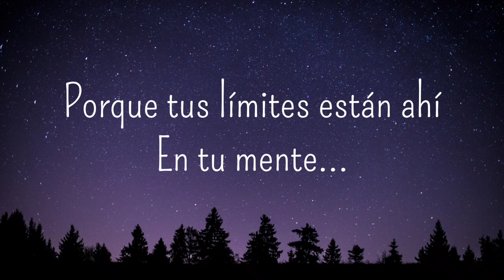Motivacional, Los limites son MENTALES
Hoy me decidi a empezar a compartir con vos mi fortaleza y mi paz interior. Muchas veces lo unico que necesitamos es una buena charla, una palabra de aliento, espero que mis palabras te ayuden a SANAR!